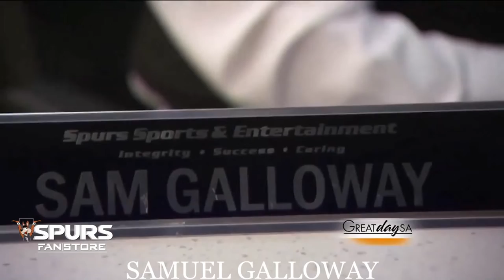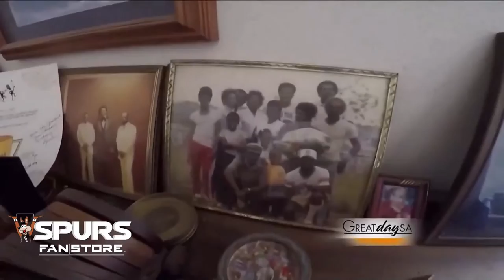Maynard J. Galloway Owner Tribute to Sam Galloway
Maynard J. Galloway Owner, Spurs Fan Store Celebrates Tribute to The Life & Legacy of Sam Galloway (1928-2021) and Welcomes to the SPURS FAN STORE™ The Nations Official All-NBA Team Fan Store! Grand Opening October 24th, 2022